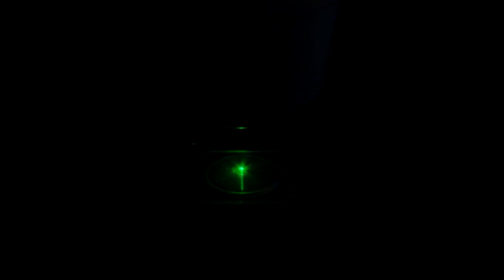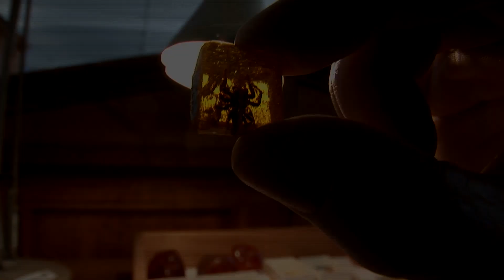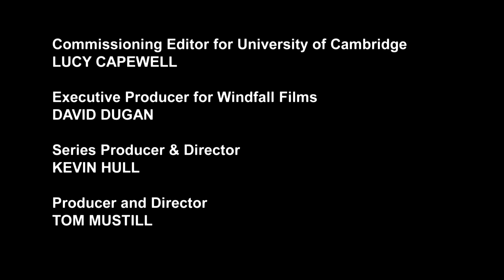Cambridge Ideas - Just Add Water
Rotifers are tiny animals that survive against all the odds. They are also known for not having had sex for 80 million years.

We follow Dr Alan Tunnacliffe, award-winning Cambridge researcher at the Institute of Biotechnology, as he tests their super-powers by draining 90% of the water in their microscopic bodies, heats them to boiling point and freezes them in liquid nitrogen.
Still they thrive! Well discover how these extraordinary animals are able to survive under conditions deadly to most life and what this teaches us about how life might travel through space and potentially how it could have arrived on Earth. More immediately, well see how Alans team are poised to revolutionise medicine by bringing the tough tricks of the Rotifers to human cells and medicines.